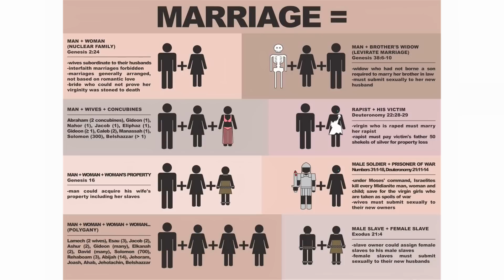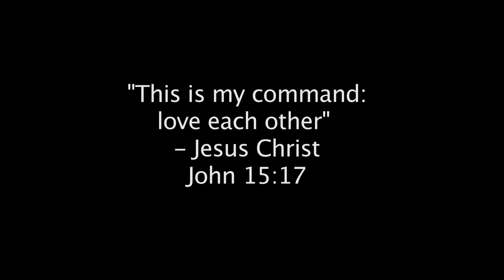Behind The Scenes: NoH8 Campaign Photoshoot With Gilbert Gonzalez Jr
Bible Preacher and Evangelist Gilbert Gonzalez Jr goes to the NoH8 Campaign photoshoot in Anaheim, CA to see what all the hype is about and learns a few things in the process.